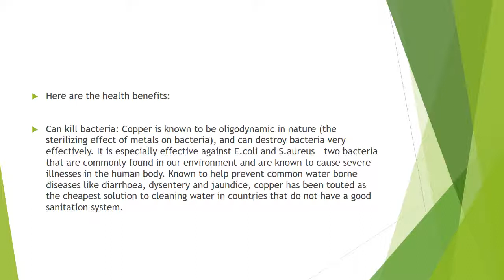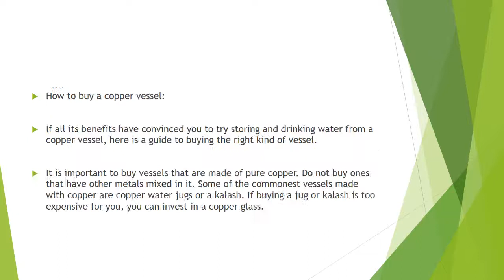Amazing Health Benefits copper bottle Water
Watch Best Health tips Amazing Health Benefits copper bottle | Benefit of drinking water in Copper on South Reel News